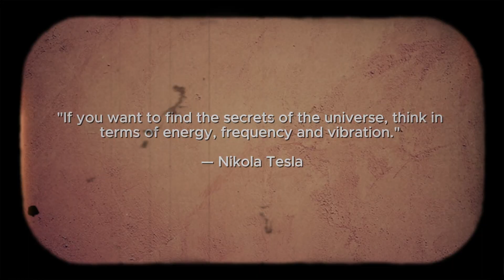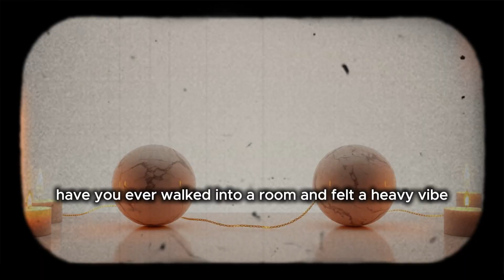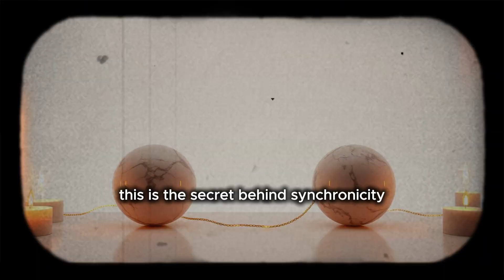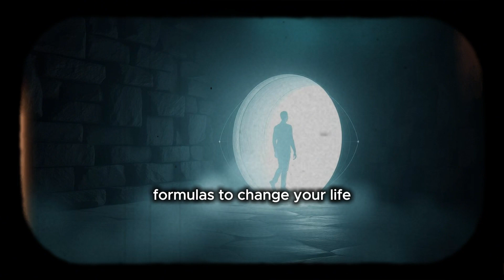Every Quantum Law of Reality Explained Like You're 5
Quantum Physics can be one of the most confusing subjects in the world—unless you explain it like a story. In this video, we break down the 10 most powerful Quantum Laws of Reality and show you how to use them to change your life.

What you’ll learn:

📽️ The Observer Effect: Why your life changes just because you look at it differently.

🍲 Superposition: How to pick the "best version" of your life from the Quantum Soup.

🧵 Entanglement: How you are secretly connected to everything you desire.

🧱 Quantum Tunnelling: The secret to getting through "impossible" obstacles.

"If you think you understand quantum mechanics, you don't understand quantum mechanics." — Richard Feynman (But we’re going to try anyway!)